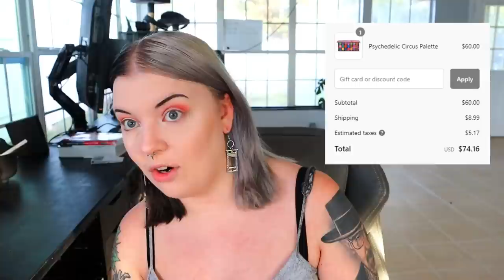I'm Not Reviewing Jeffree's New Palette, Being in the New Shane Series & Doomsday Palette Thoughts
👁 Eyeliner: Tourmaline by Kaleidos Makeup

🎃 Instagram: @SpookyBridgette - @TheOpenCrypt - @PorcelainsCrypt
👻 TikTok & Twitter: @SpookyBridgette
🤍 Depop closet: @KindaPorcelain

❤️ FAQs ❤️
- My camera Canon M50